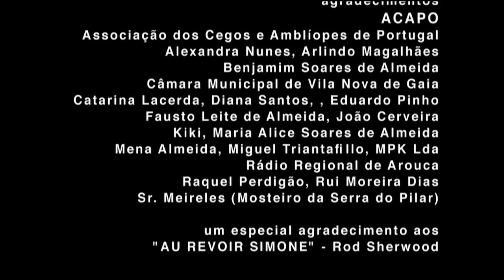(full movie) PAGO PARA VER | Pay Per View | a film by LUÍS MANUEL ALMEIDA (2007)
A blind man. A belvedere. One coin

Written and directed by : Luís Manuel Almeida
Production : PERSONA NON GRATA PICTURES 2007
6'38'' - Portugal - 2007

FESTIVAIS
Curtas Minhotas - Portugal / Espanha 2007
Mivico 2007 - Spain 2007
3ª edição do Faial Filmes Fest - Festival de Curtas Metragens - Portugal 2007
- competição -
V Bragacine- Festival Internacional de Cinema Independente de Braga - 2007
- Prémio "Lauro António" Melhor Realizador Jovem Europeu -
V Festival Internacional de Cinema de Arouca - 2007
- competição -
Mostra Língua 2007
- competição -
Fantasporto 2008
- Selecção Oficial-
Cyprus International Short Film Festival - Chipre 2008
- competição -
Tom de Video - Portugal 2008
- competição -
5th Naoussa International Short Film and Video Festival - Grécia 2008
- competição -
THALMÄSSINGER KURZFILMTAGE - Alemanha 2008
- competição -
Filmzeit Kaufbeuren - Alemanha 2008
- competição -
Pangea Day - Worldwide 2008
- Selecção Oficial-
24º FESTROIA - Portugal 2008
-competição -
MEDFILM - Roma - Itália 2008
- competição -
XV Caminhos do Cinema Poruguês - Portugal 2008
- competição -
3. Festival Internacional de Cortometrajes de Mexico - México 2008
- competição -
6º Festival de Vídeo de Corroios - Portugal
- competição -
Ovarvídeo 2008 - Ovar - Portugal
- competição -
FICA 2009 - ALGARVE - Portugal
- competição –
JAIPUR INTERNATIONAL FILM FESTIVAL
- Menção especial do Juri para melhor filme estrangeiro –
FestIn - Lisboa 2010
- Selecção Oficial –

com
FERNANDO TABORDA
EDMIR FERREIRA
MARGARIDA LOPES
JOSÉ GANDRA
CARLA PAIVA
CAROLINA GANDRA
JOÃO PAULO DIAS

escrito e realizado por
LUÍS MANUEL ALMEIDA

produzido por
ANTÓNIO FERREIRA

produção executiva
TATHIANI SACILOTTO
GRAÇA VALENTE

PEDRO AZEVEDO

música original
AU REVOIR SIMONE

som directo
PAULO OLIVEIRA

maquilhagem e cabelos
LORELAY PAÑOS

ass. de realização
EDUARDO COSTA

chefe de produção
LUÍSA CARDOSO

ass. de imagem
HENRIQUE CEPEDA

montagem
ANTÓNIO FERREIRA

catering
ANTÓNIO VIGÁRIO TAVARES

grua
PEDRO TEIXEIRA

agradecimentos
ACAPO
Associação dos Cegos e Amblíopes de Portugal
Alexandra Nunes, Arlindo Magalhães
Benjamim Soares de Almeida
Câmara Municipal de Vila Nova de Gaia
Diana Santos, Fausto Leite de Almeida
João Cerveira, Kiki, Maria Alice Soares de Almeida
Mena Almeida, Miguel Triantafillo, MPK Lda
Raquel Perdigão, Rui Moreira Dias
Sr. Meireles (Mosteiro da Serra do Pilar)

pós produção audio/video
PNG STUDIO

gravado no dia 10 de Julho de 2007
no miradouro da Serra do Pilar
Vila Nova de Gaia

uma produção
PERSONA NON GRATA PICTURES

PORTUGAL 2007